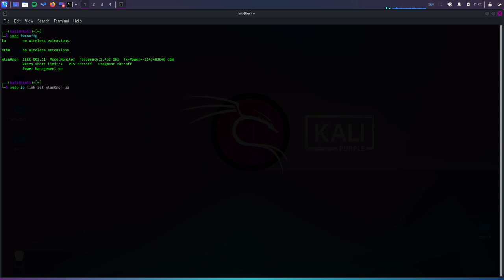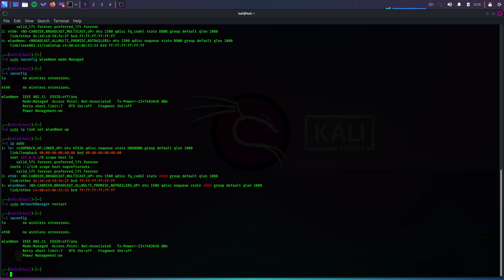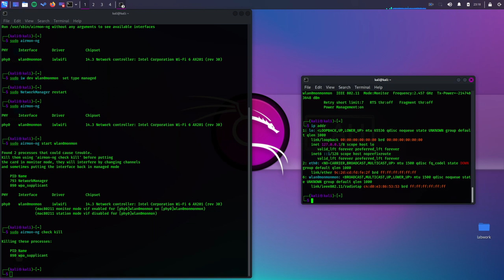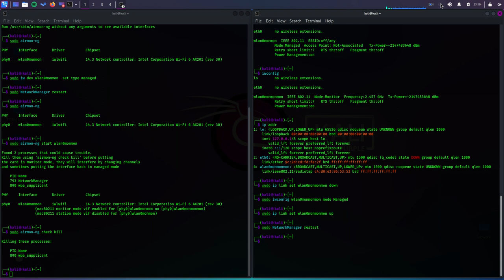fixing wifi in kali linux educational tutorial.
mostly after using you kali in monitor mod, you'll get some settings problem .